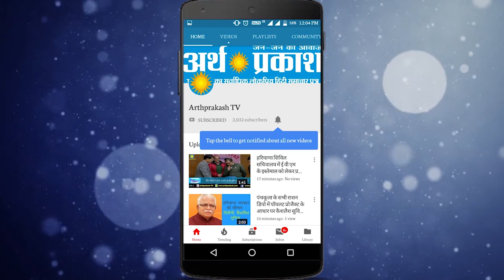नारनौंद से कैप्टेन अभिमन्यु को मात देकर जीते जेजेपी के रामकुमार गौतम, देखें क्या बोले